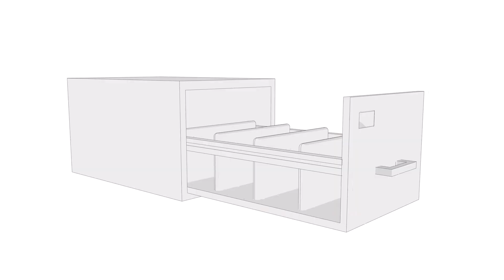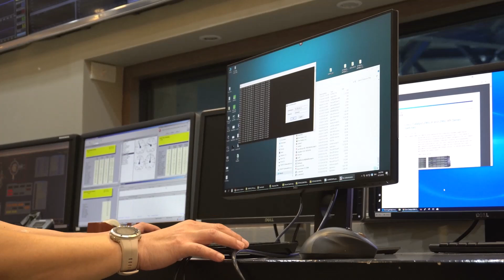STOP Following Outdated Backend Roadmaps | 7 Game-Changing Skills for 2024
Are you ready to become a backend developer but not sure where to start? Look no further! In this video, I will provide you with a language-agnostic roadmap that will guide you toward success.

So strap in and get ready to level up your coding game!

Master the art of Clean code , watch the video